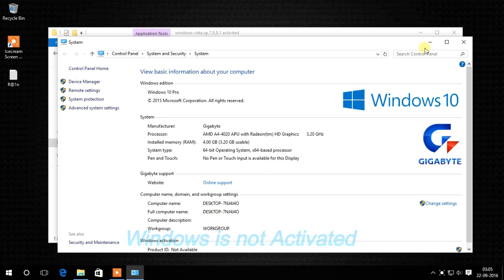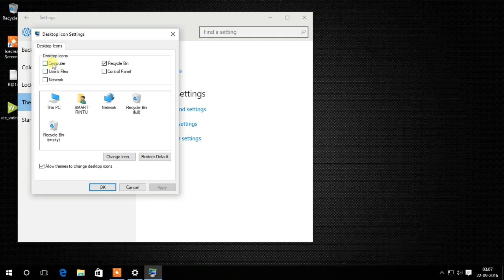[How To] ACTIVATE Windows 10/8.1/8/7/xp for FREE - ALL VERSIONS(HD)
How to activate Windows 10 100% full with easy step.